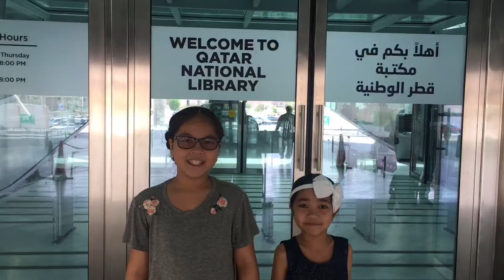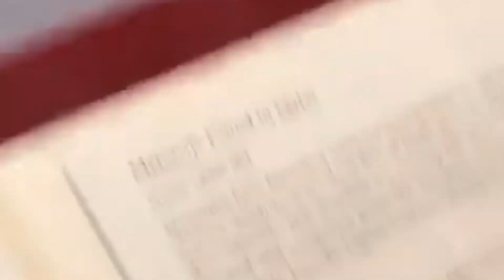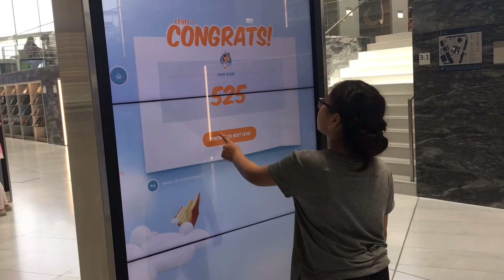[ VLOG ] Qatar National Library